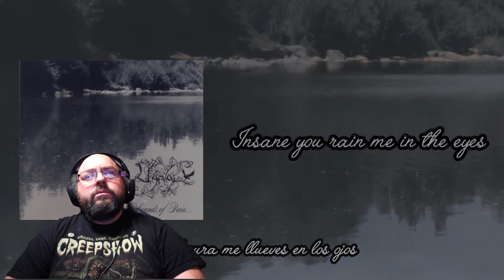Uaral - Sounds Of Pain (English/Spanish Subs) REVIEWS AND REACTIONS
RATING SCALE:

0 SKULLS - An abomination to man!
1 SKULL - Not much meat on the bone.
2 SKULLS - Below average, few good things.
3 SKULLS - Average to Above Average
4 SKULLS - Really good, few small gripes if any.
5 SKULLS - Simply put, an absolute banger and delight!!